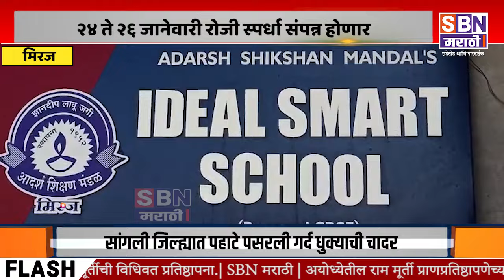MIRAJ | मिरजेत नामदार चषक मिनी ज्युनिअर राज्यस्तरीय व्हॉलीबॉल स्पर्धा २०२४ चे आयोजन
मिरजेत नामदार चषक मिनी ज्युनिअर राज्यस्तरीय व्हॉलीबॉल स्पर्धा २०२४ चे आयोजन, २४ ते २६ जानेवारी रोजी स्पर्धा होणार